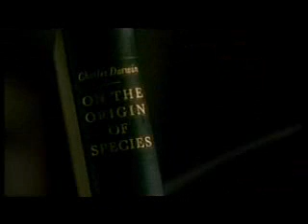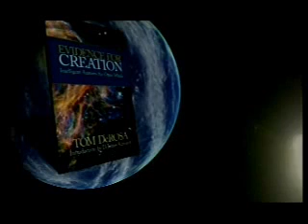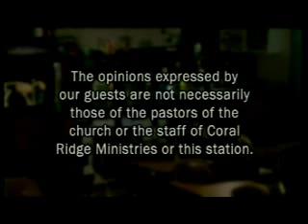Darwin's Deadly Legacy 7 of 7